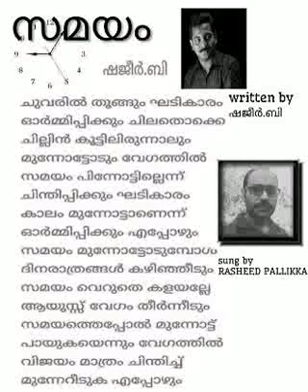സമയം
കവിത - സമയം
രചന - ഷജീർ ബി
ആലാപനം - റഷീദ് പള്ളിക്കൽ